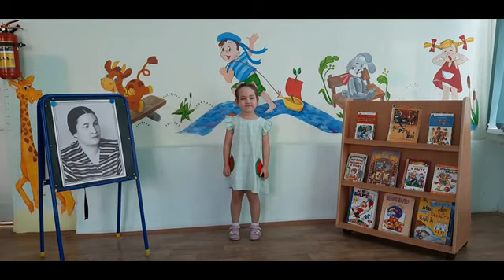138 Аликбаева Сафина, 5 лет, детский сад 33 А Барто Петя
Поэтический слэм к юбилею Агнии Львовны Барто